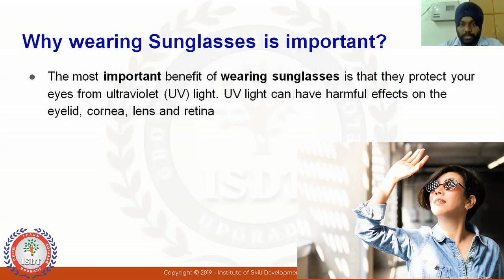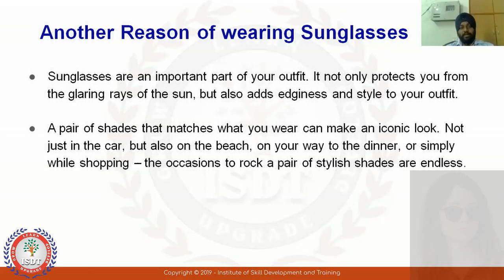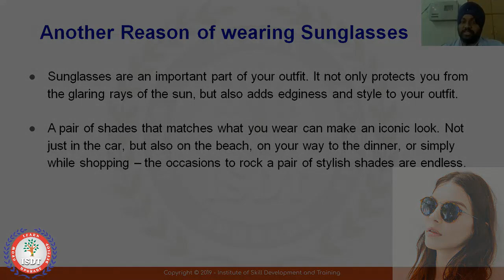ISDT | NSDC | CDO | Sunglasses पेहेनना क्यू जरुरी है?